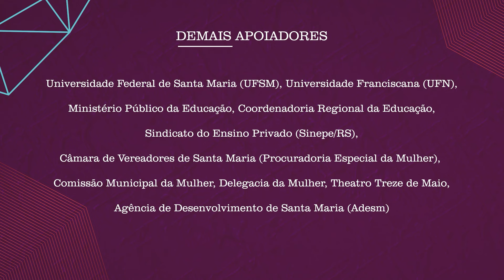1º Prêmio Ana Primavesi - Andrea Schwertner Charão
O 1º Prêmio Ana Primavesi homenageia trajetórias de sucesso feminino no desenvolvimento da ciência, reconhecendo 10 mulheres pelo impacto significativo que têm causado na sociedade! Para conhecê-las melhor, confira as entrevistas conduzidas pela jornalista Ariane Lima com cada uma das premiadas.

Andrea Schwertner Charão é a convidada do vídeo de hoje. Ela é doutora em Ciência da Computação, coordenou o Clube da Computação, que desenvolveu o pensamento científico em escolas de educação básica do município e, também, esteve na frente da construção do aplicativo Vacina SM, que otimizou o trabalho dos vacinadores durante a pandemia do Covid-19.